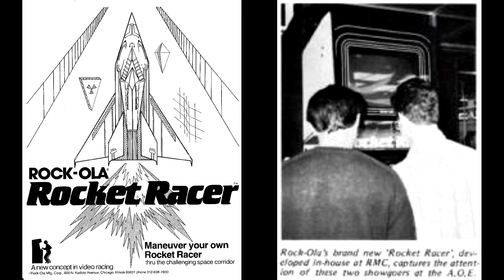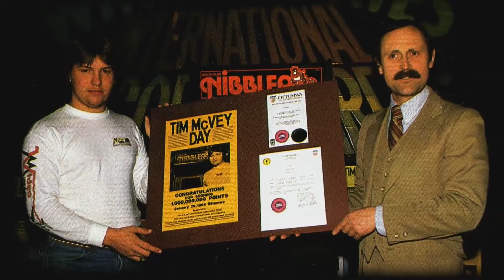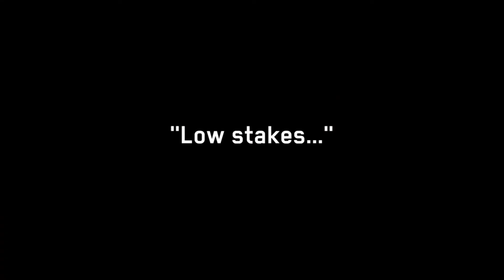15 Rock-Ola Arcade Games In 11 Minutes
This video features gameplay footage from all 15 video arcade games produced by famous jukebox manufacturer Rock-Ola in 11 minutes.